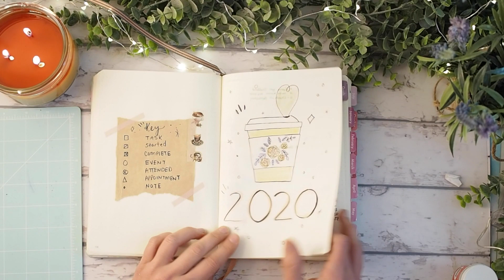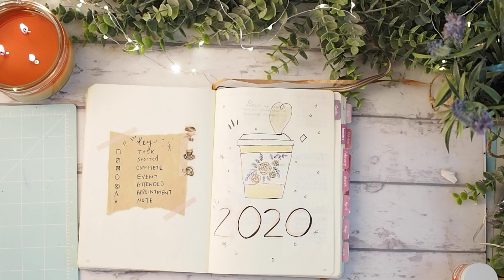2020 BULLET JOURNAL FLIP THROUGH | FULL YEAR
Welcome to my 2020 bullet journal flip through. This is the full year.  I am going to explain how I use my bullet journal throughout the year as well as show you all the pages I created.  It's honest account of bullet journaling, sometimes you use all the pages you create, and sometimes you leave some blank. That is ok.  I hope you've all had a wonderful year despite the challenges we've all faced in 2020.  Praying for the year 2021 to be a God driven blessed year, Heaven on Earth! Praying for you that you will know Jesus and know our wonderful father who loves us and calls us sons and daughters.  Imagine!  We are his kids!  He does not let us fail. So I hope no matter how 2020 ends for you that your hope in Him grows stronger as His love for us never weakens. Enjoy this bullet journal flip through!